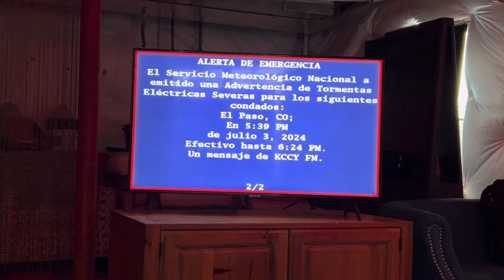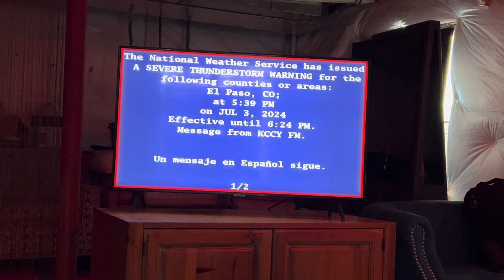SVR T-Storm (7/3/24) (EAS #74)